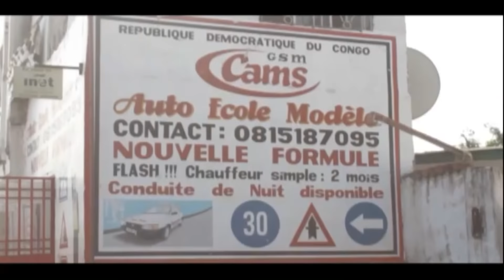MUKOKOLI 2 Sundiata José de Londres Theresia Milo Jean Paul Mayata NOUVEAU THEATRE CONGOLAIS 2017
Esepelisa: les meilleurs films congolais et theatres congolais (maboke) en ligne. Esepelisa valorise le théâtre congolais et aide les artistes Congolais(es) à diffuser le Film Congolais et le Theatre Congolais. Regardez le Théâtre Congolais sur Espelisa, les meilleurs Theatres Congolais 2016 sont à votre disposition.